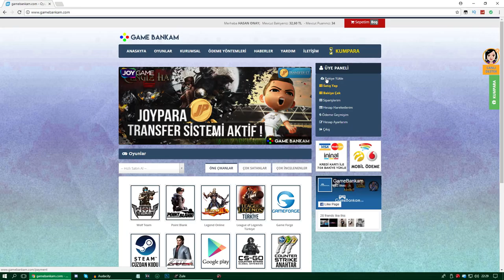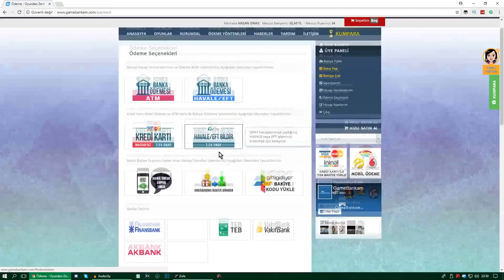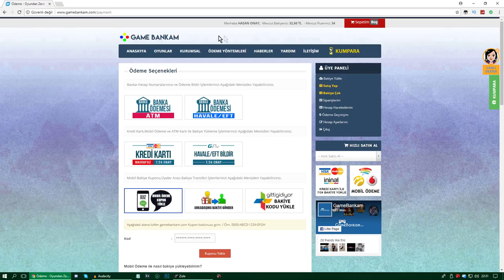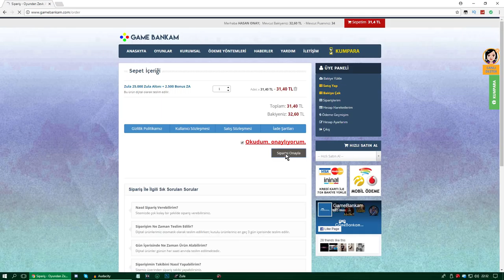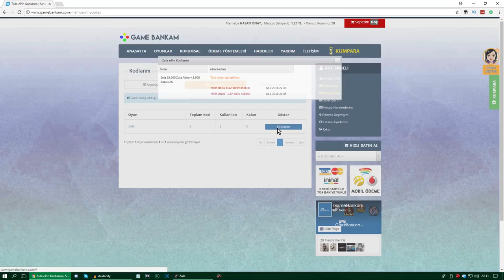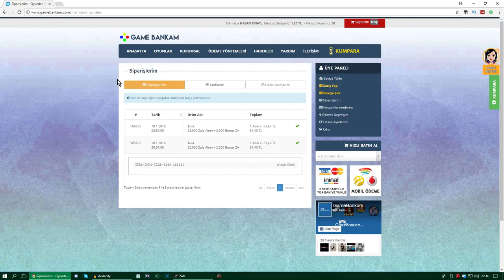KAR98 İLE 200 KİLL ALMAK! - BIÇAĞI AT ÖDÜLÜ KAP #7